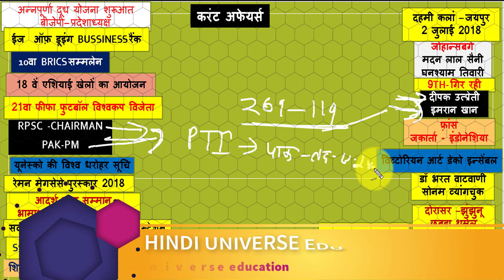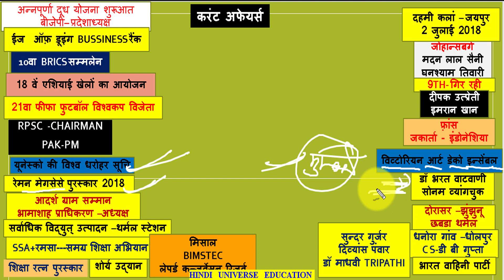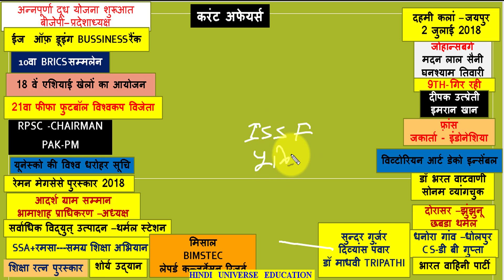current affairs new समसामयिक gk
How To read current affairs 2018

Hi
Dosto Aaj Ki Video Me Maine Aapko current affairs 2018 Ke Bare Me Bataya Hai Jo Aapko Iske  Ummeed Hai Aapko Ye Video Bahut Pasand Aayegi.